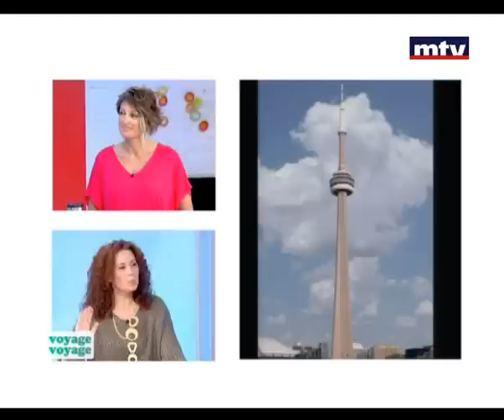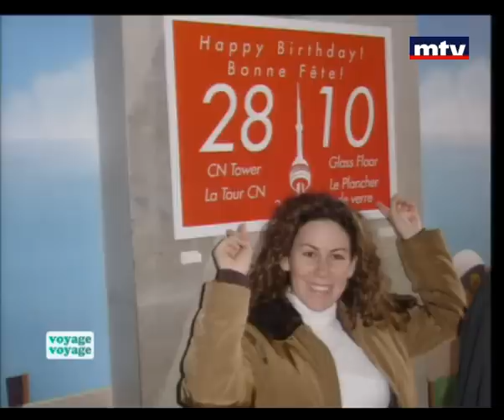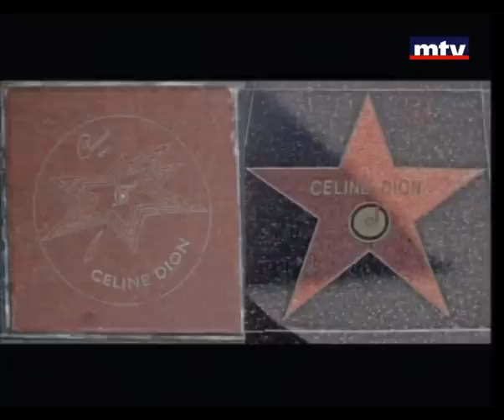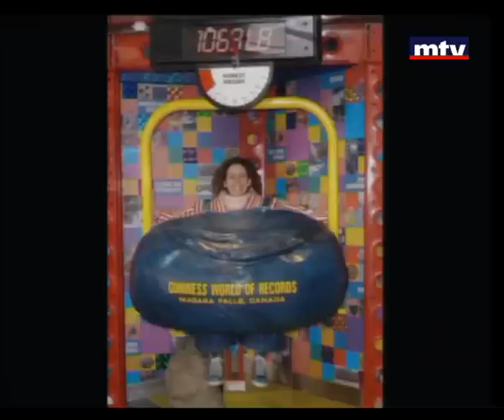Voyage Voyage 11 Jan 2013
A travel guide including detailed destination guides to cities, beaches, ski resorts, cruise ports and airports.